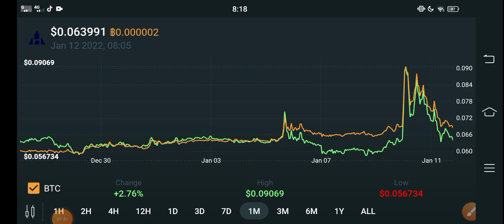Alchemy Pay CEO Prediction || ACH Price Prediction! ACH Coin today News